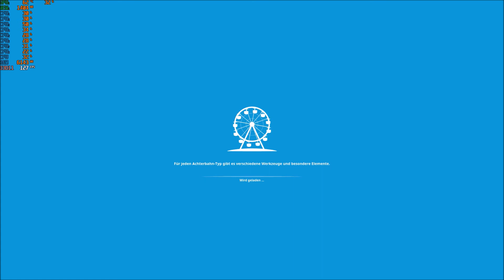Planet Coaster Gameplay - Alienware 15 R1- GTX 970M - i7-4720HQ - 16GB DDR3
Planet Coaster Gameplay from my old Alienware 15 R1 with NVIDIA Geforce GTX 970M 3GB and i7-4720HQ